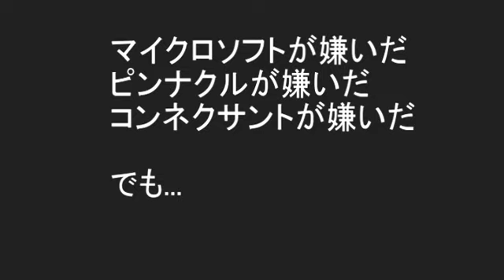Gackt - Emu ~For My Dear~ - Panzer Dragoon Orta - GMV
"Always Alone" by Jameson - GMV; Video - "Panzer Dragoon Orta" game; Music - Gackt - Emu ~For My Dear~ song.